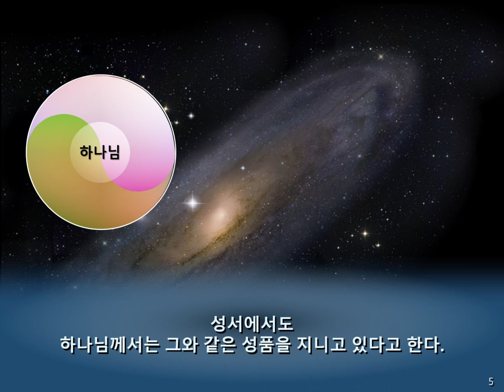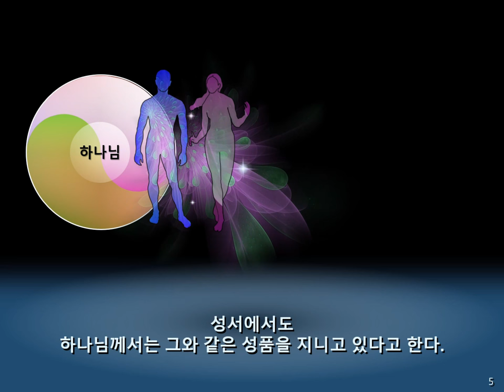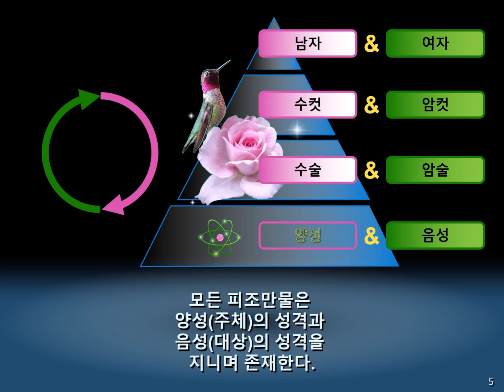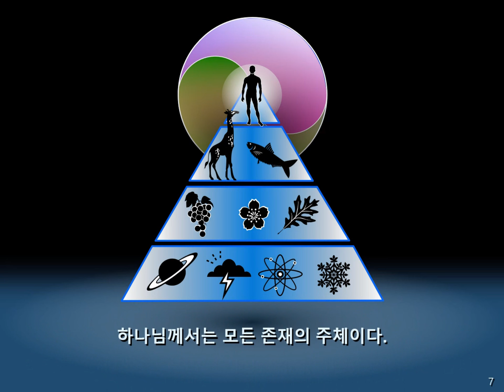4 하나님의 이성성상